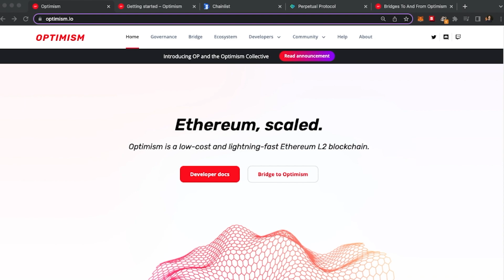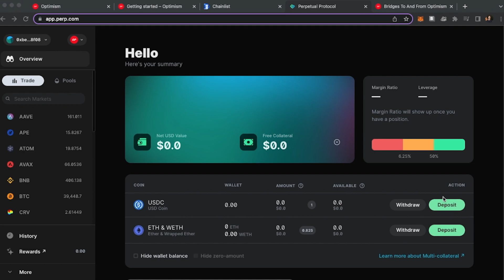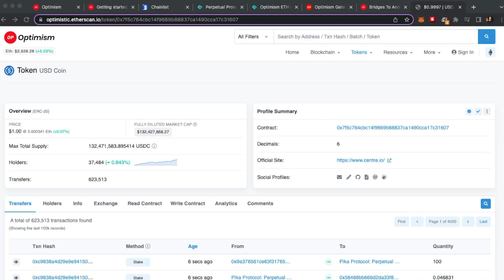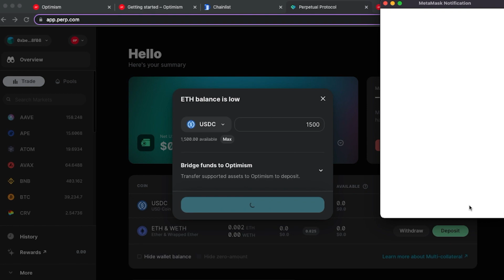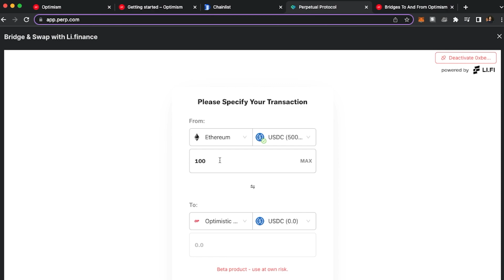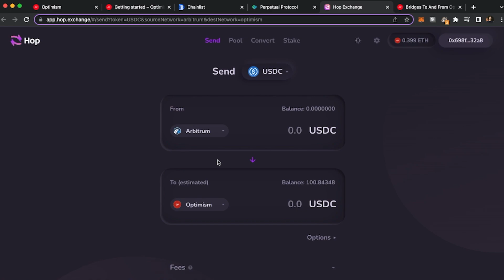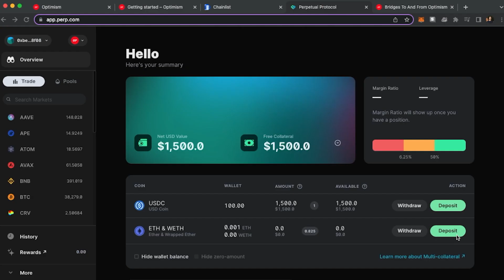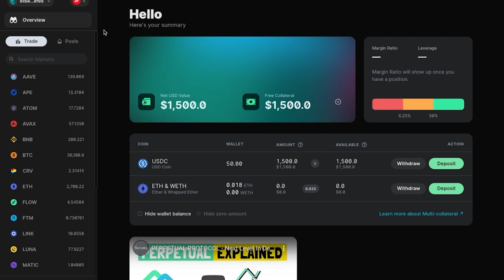How to Bridge to Optimism & Deposit on Perpetual Protocol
Learn how to bridge your assets to Ethereum's Layer 2 Optimism and start trading or providing liquidity on Perpetual Protocol with our short video guide.

Intro (00:00)
Adding Optimism network to your wallet (00:28)
How to bridge using Optifaucet (01:13)
How to bridge within the Perp UI (03:47)
Bridging ETH (05:47)
Other bridging options (06:18)
Outro (07:16)